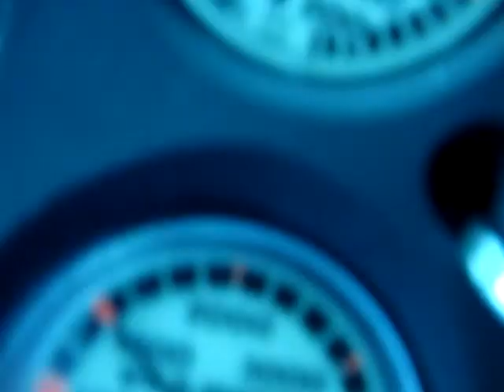scuba diving at Key West (cayman wrack)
coming up from the wrack and we stop at 45ft for 1m.